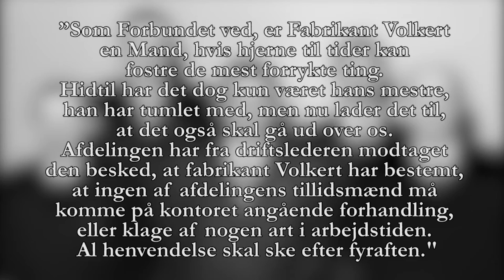Historien om Volkerts Fabrikker